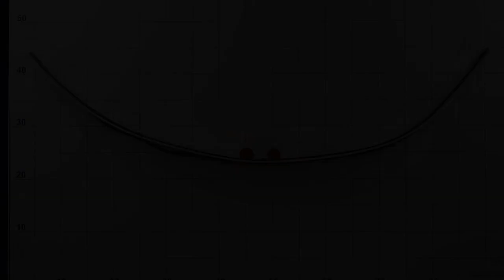293 Energieumwandlung Berg- und Talfahrt - Experiment